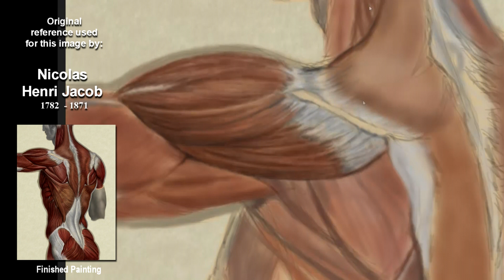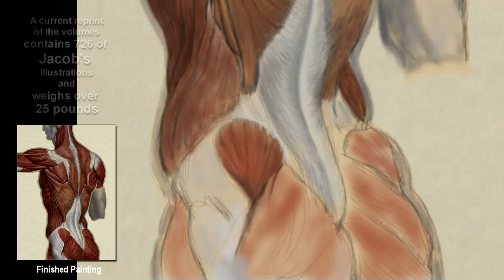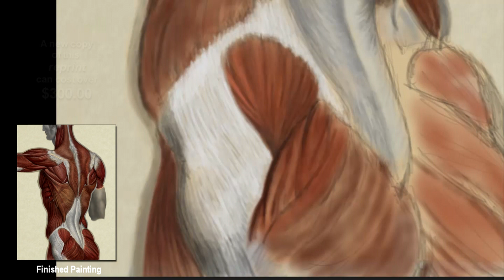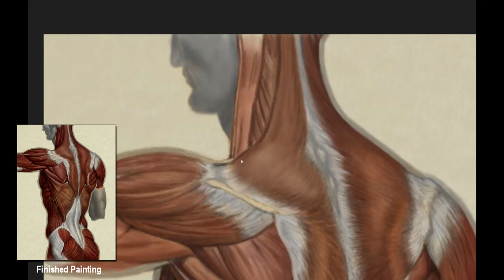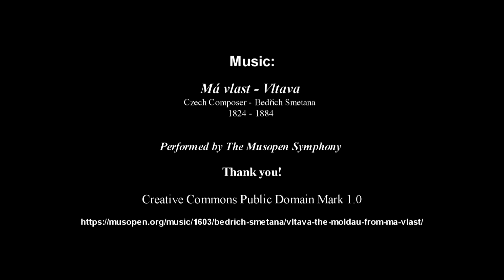Back Muscle Anatomy Study - Digital Speed Painting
My latest digital speed painting:  An anatomy study of the muscles of the back using an excellent illustration by amazing artist / illustrator Nicolas Henri Jacob (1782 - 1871) as a reference.

I plan to post another version of this video with a voice over...but for now this one has a music track only.

PLEASE NOTE - Music is Creative Commons Public Domain Mark 1.0 and provided by musopen.org:

Má vlast - Vltava
Czech Composer - Bedřich Smetana
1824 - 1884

Performed by The Musopen Symphony

We provide recordings, sheet music, and textbooks to the public for free, without copyright restrictions. Put simply, our mission is to set music free."